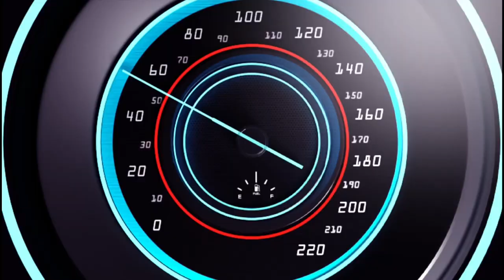TULOY-TULOY PA DIN ANG PAG-UULAT SA BARANGAY NG MGA KAPITAN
Tuloy-tuloy pa din ang pagsasagawa ng State of the Barangay Assembly ng ilan pang natitirang mga barangay dito sa lungsod ng Calamba. Ilan sa mga kapitan na natapos magsagawa ng kanilang mga pag-uulat ay sina Kapitan Rodel Manalo ng Brgy. Turbina, Kapitan Jr Morales ng Brgy. Real, at si Kapitan Jeff Gotengco ng Brgy. Palingon.